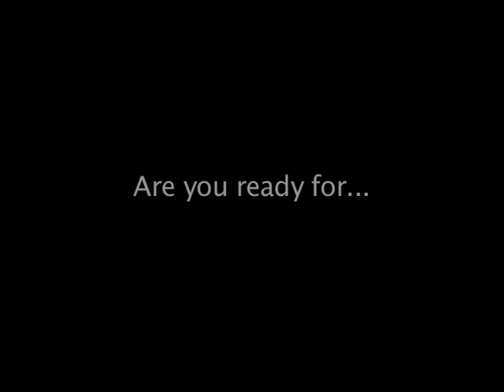Are you ready?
The idea that one day the world as we know it will end is embedded in many cultures, and not just those informed by Christianity. Over the years its encouraged all kinds of wild speculation and predictions, but the overarching message of the Bible is that it will be a time of restoration and new life for the earth, with nothing of genuine value passing away (see Revelation 21  22).

In fact, followers of Jesus are promised a depth of union with their Lord that no one can even hope to imagine now  which will last for eternity! This is a huge reassurance as we seek to live for God now through the ups and downs of life on earth mark 1.

We asked some ordinary people if they thought they were ready for the end of the world as we know it, and heres what they said.